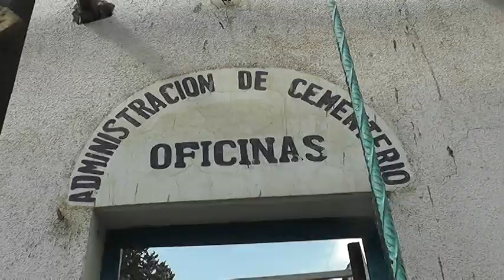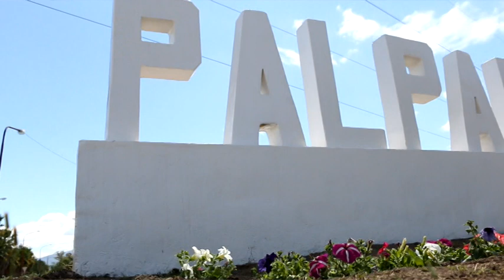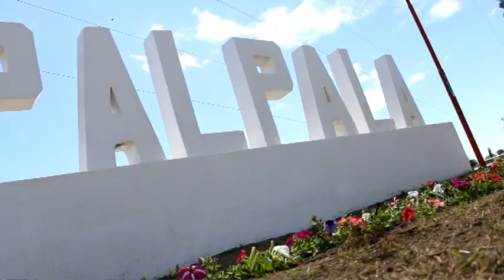Más obras y servicios en la Ciudad.